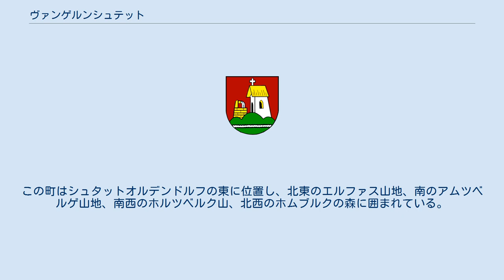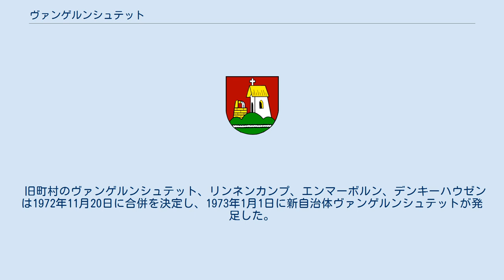ヴァンゲルンシュテット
ヴァンゲルンシュテット (Wangelnstedt) は、ドイツ連邦共和国ニーダーザクセン州ホルツミンデン郡に属す町村（以下、本項では便宜上「町」と記述する）で、ザムトゲマインデ・エッシャースハウゼン＝シュタットオルデンドルフを構成する自治体の一つである。
 ヴァンゲルンシュテットはゾリング山地の北、遠くない場所に位置する。
この町はシュタットオルデンドルフの東に位置し、北東のエルファス山地、南のアムツベルゲ山地、南西のホルツベルク山、北西のホムブルクの森に囲まれている。
レネ川の上流がこの町を流れている。
 ヴァンゲルンシュテットには、同名の首邑の他にデンキーハウゼン、エンマーボルン、リンネンカンプ地区が属している。
 ヴァンゲルンシュテットは、南西はハイナーデ、西はシュタットオルデンドルフ、北はレネおよびアイメン、東と南はダッセル（ノルトハイム郡）と境界を接する。
 旧町村のヴァンゲルンシュテット、リンネンカンプ、エンマーボルン、デンキーハウゼンは1972年11月20日に合併を決定し、1973年1月1日に新自治体ヴァンゲルンシュテットが発足した。
 マルセル・ローマン (WGW)